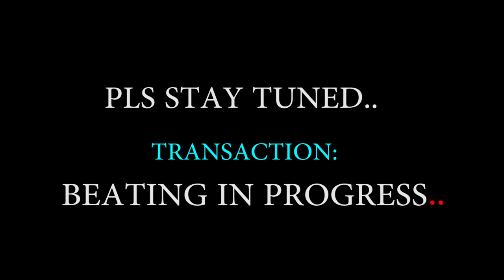THE BALLOON (Adventures of SOLO) (Episode 9) | XTREME comedian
In the 9th Episode of the Adventures of SOLO:  Solo is a Per-time Celibate Boyfriend who only cheats on Weekends. Can he get away with it?  Let's see...

This Episode Features - Khafi Kareem as 'Flora',  Israel James (Mo Black)  as 'Mohammed'  &  MC Shem (Mama Shem)  as 'Deji'.